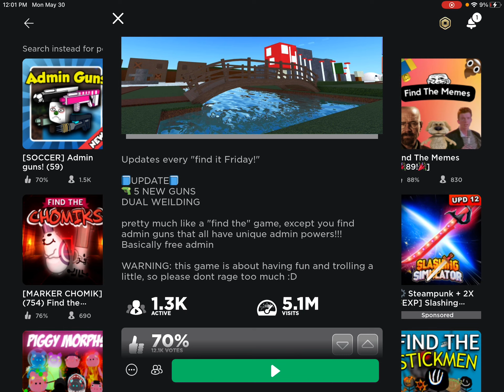Using The Explode gun to make people explode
In this video I used the explode gun to blow people up in a game called admin guns it’s basically find the markers but instead you find guns and then use them On Yourself or ur friends

1:02